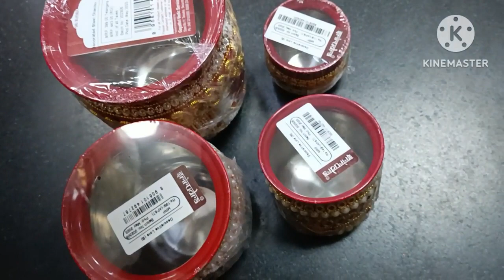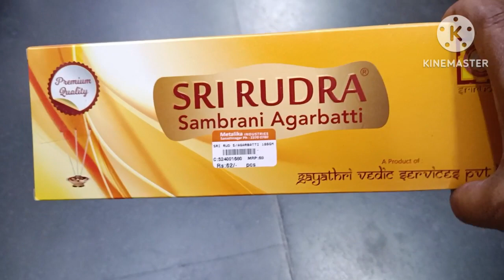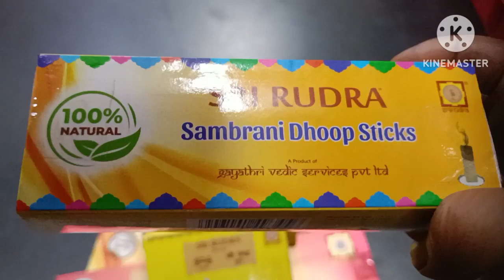వివాహాది - శుభ కార్యాలల్లో | ఇలాంటి గిఫ్ట్స్ ఇస్తే ఎప్పటికి మిమ్మల్ని మరిచిపోరు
Metalika industries sanathnagar near sanathnagar post office Hyderbad